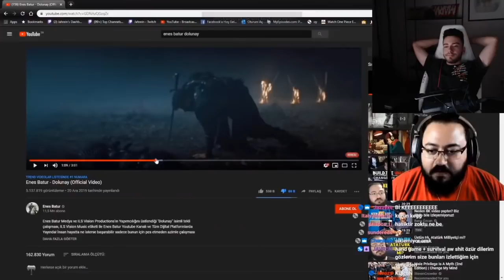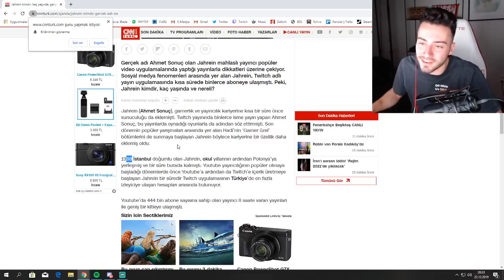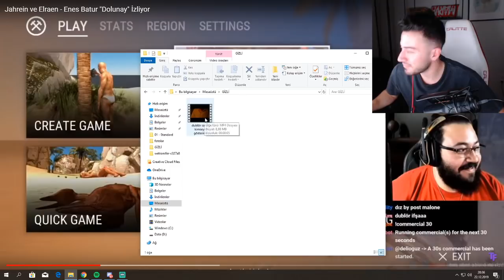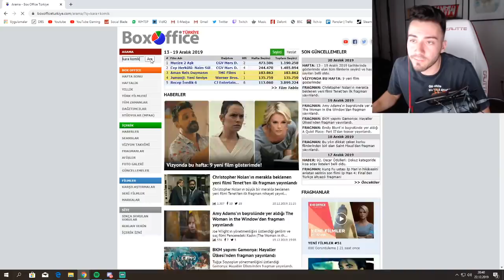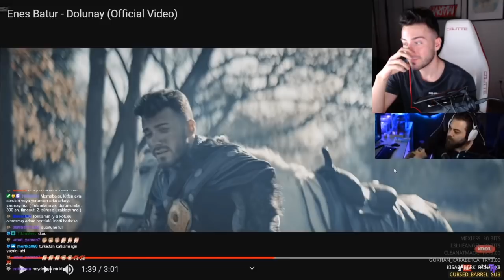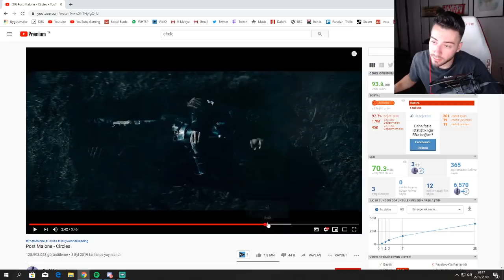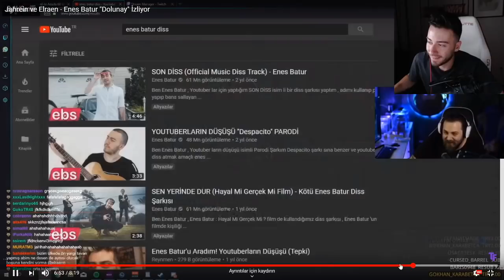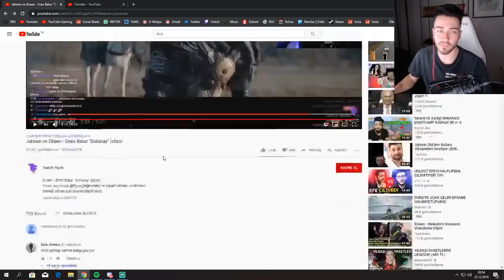Enes Batur, Jahrein ve Elraen'in Dolunaya Tepkisini İzliyor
Enes Batur Jahrein ve Elraen'in Dolunaya Tepkisin İzliyor
VİDEODA GEÇEN HERHANGİ BİR KİŞİYE HAKARET EDENLER KALICI OLARAK KANALDAN YASAKLANACAKTIR